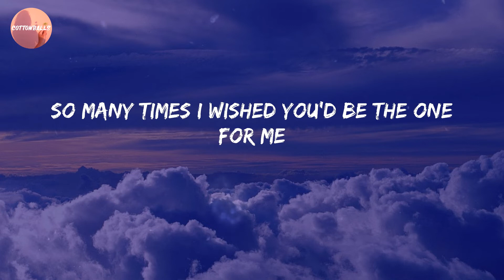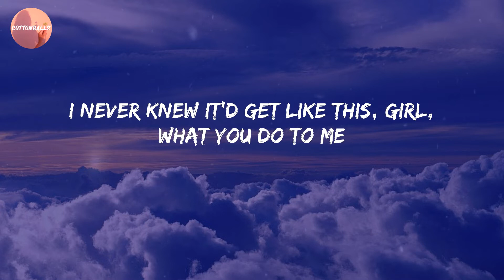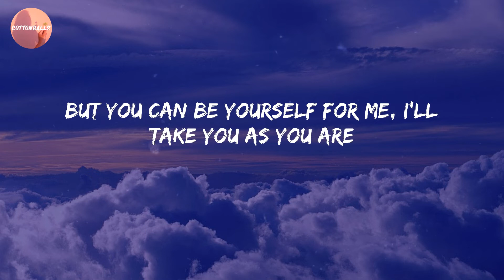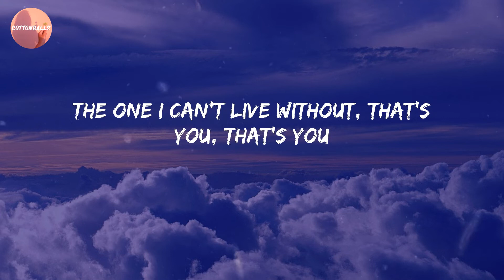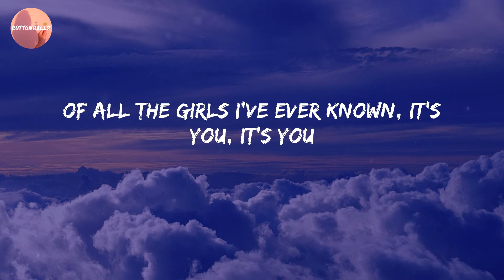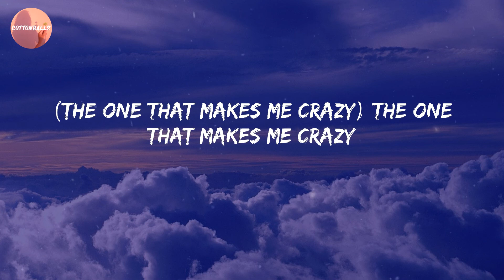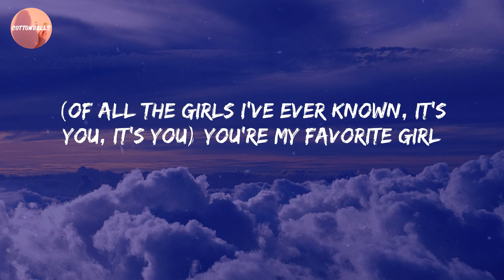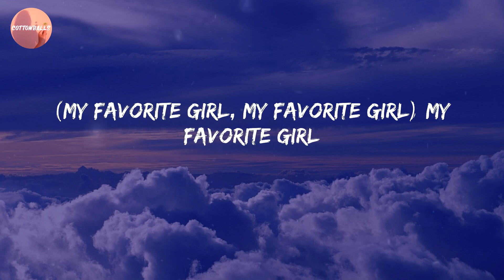Justin Bieber - Favorite Girl (Lyrics)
Lyric Video: Favorite Girl - Justin Bieber